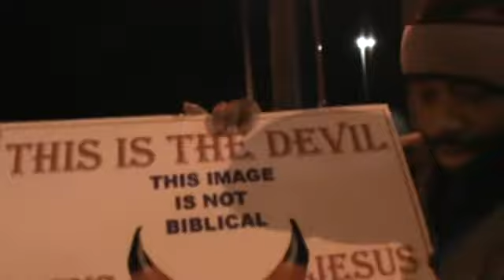PT8 G00KS ARE GONNA HELP IN MARTIAL LAW